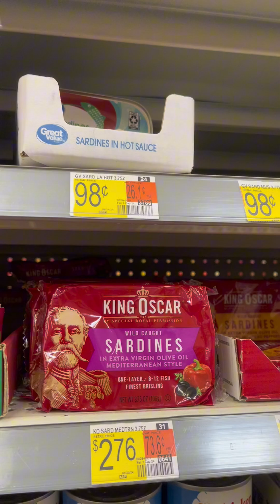day 24!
Today was day 24 of my July challenge. We are almost there! Come and see what I got up to today.

Castor Oil

Chefman air Fryer

Rachael Ray Bakeware Meatloaf/Nonstick Baking Loaf Pan with Insert, 9 Inch x 5 Inch, Gray

Smart Hula Fit Hoop for Adult Weight Loss

Instant pot duo plus pressure cooker

lodge Cast Iron skillet 10.5 inch pre seasoned

Keurig K Supreme single serve K cup brewer

Zulay kitchen frother
This is not the one I have, but the one I want. Mine doesn’t have a stand

My favorite unflavored collagen peptides

My 2nd favorite unflavored collagen peptides

The vitamin D that i use

Nordic Track T Series

Dr. Jason Fung : the Complete guide to fasting

Robyn Herron
9763 Springwood Dr.